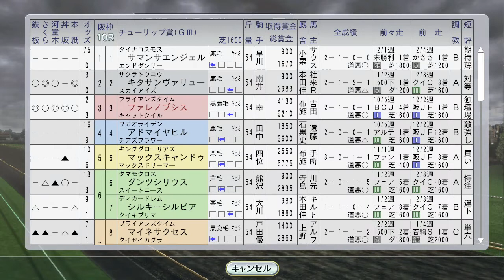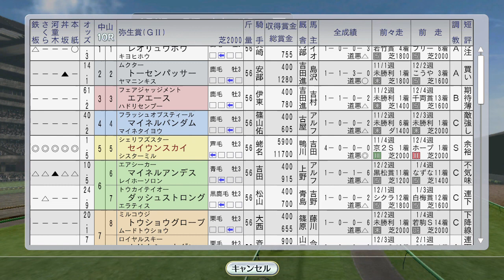トライアルとアジアMC始まる 1998年3月2週【ウイニングポスト8 2016：競馬ゲーム】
キョウエイマーチがアジアMC初戦、フューチュリティS、ファレノプシスが桜花賞トライアルチューリップ賞、セイウンスカイが皐月賞トライアル弥生賞に登場。他ブラックホークも出走

（前）3月1週 サイレンススズカ中山記念、シーキングザパール阪急杯：